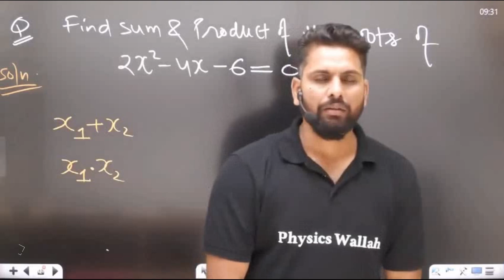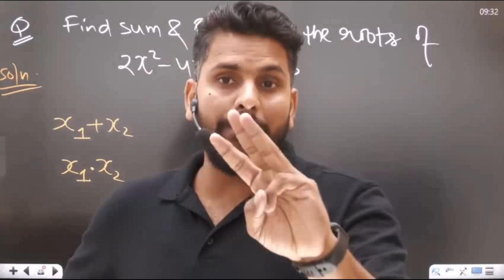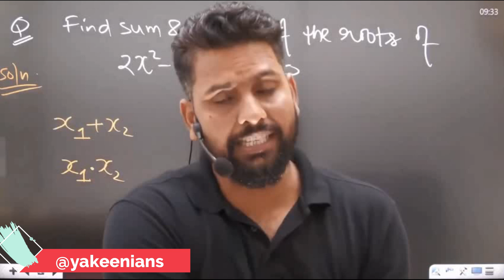TIME MANAGEMENT IN NEET PHYSICS- Why most aspirants fail -SM sir ||Yakeen Batch||Physics Wallah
yakeenians||Physics Wallah||YAKEEN2.0||Latest Updates

About Yakeenians Channel:
Only Motivational,Tips and Strategic Content For Yakeenians.
(No Fun Content)
Yakeen Batch Physics Wallah
||PhysicsWallah||Yakeen Batch||PhysicsWallah App

I request you Not to Do Unnecessary Comments.

CREDITS:
The following clip has been taken from Yakeen Batch.

(Only For Motivational And Strategic Updates)

KEEP StuDying,Stay MotiVated,NEET toh Nikal Kar he Maanenge.